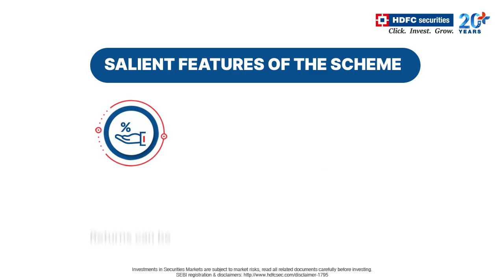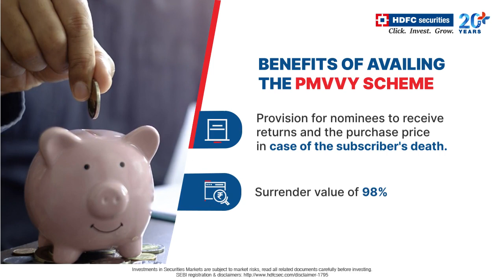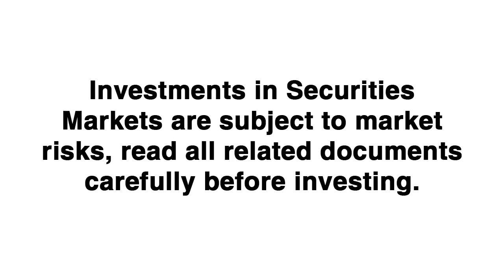PMVVY Pension Scheme: Benefits of the new LIC PMVVY Pension Scheme HDFC securities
Pradhan Mantri Vaya Vandana Yojana (PMVVY) LIC PMVVY Pension Scheme HDFC securities

Pradhan Mantri Vaya Vandana Yojana (PMVVY) is a Pension Scheme announced by the Government of India exclusively for the senior citizens aged 60 years and above which was available from 4th May, 2017 to 31st March, 2020.

Like our content? You can follow us across social media to stay updated on the latest goings-on in the markets: